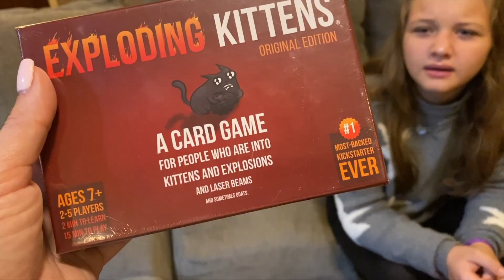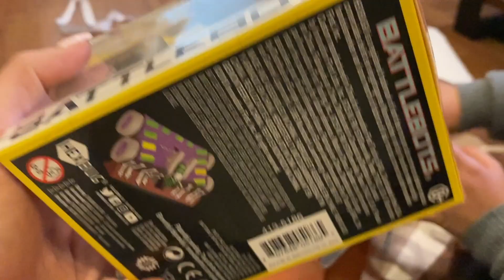EVIL ELF is BACK with PRESENTS! AUBREY and CALEB Find another CREEPY Elf in The HOUSE!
The creepy elf is back and he has presents! He says he wants to be a nice elf now but Aubrey and caleb don't believe him. Aubrey has to find 5 presents hidden arund the house. But what is inside will shock EVERY ONE!!